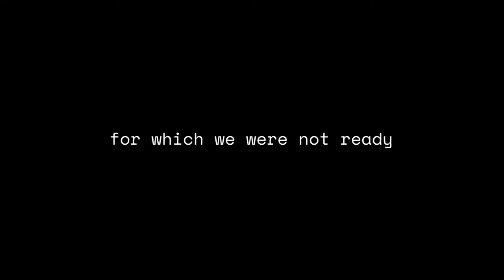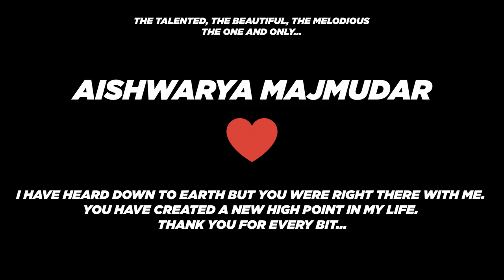My First Vlog Got Bombed By My Favourite Celebrity @Aishwarya Majmudar ✈️😍 | GOA VLOG PART 1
Hello guys, Welcome To My First Ever Vlog! It is my first flight experience and the start of my Goa journey as well as my vlogging. And on the first step of the many, I met @Aishwarya Majmudar.

She gave some of her precious time to us and had chat and we clicked pictures as well. I have no words to explain those moments but the vlog contains some special words from her. So don't miss those. Also, many fun and exciting vlogs and challenges are on your way.